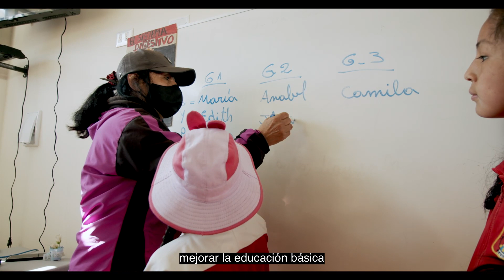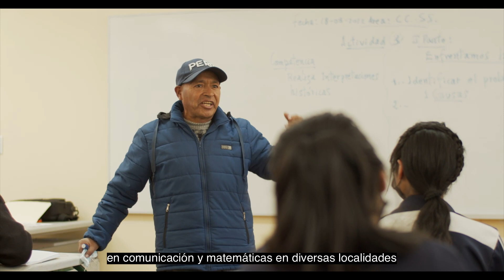[ANTAMINA] Educación (PERUMIN 2022)